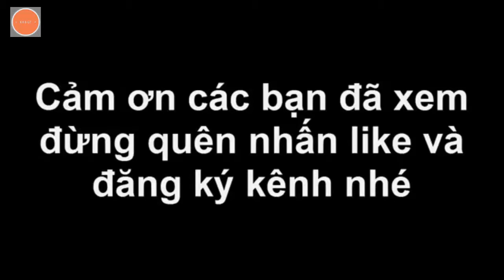snakehead fish hunting